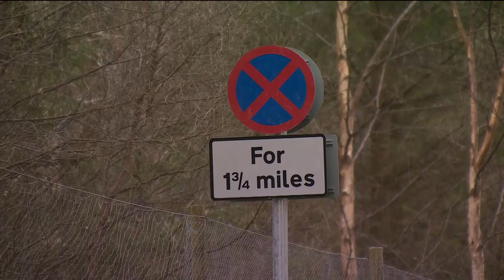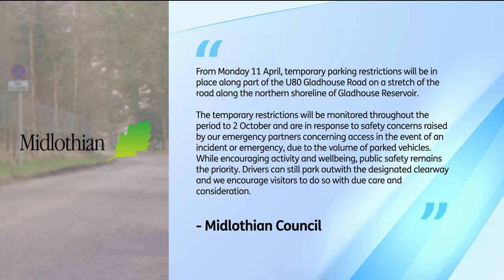Parking at popular Midlothian beauty spot banned as locals frustrated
Parking at a popular Midlothian beauty spot has been banned. Local users of Gladhouse Reservoir say they are frustrated at Midlothian Council's decision to introduce an urban clearway, along a nearby road.

But the local authority say the parking ban has been put in to place over safety concerns. Indigo Stafford has this report.